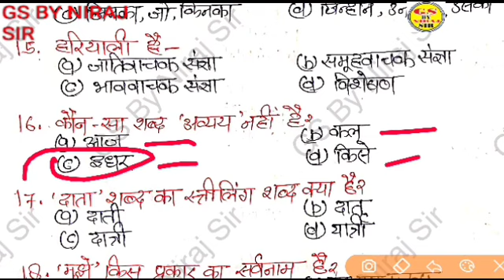Class-15 सामान्य हिन्दी टापिक टेस्ट gsbynirajsir कितने प्रश्न सही हुए आपके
Topic Test से तैयारी बेहतर होती है
पढ़ें खूब मेहनत से परिणाम जरूर बदलेगा